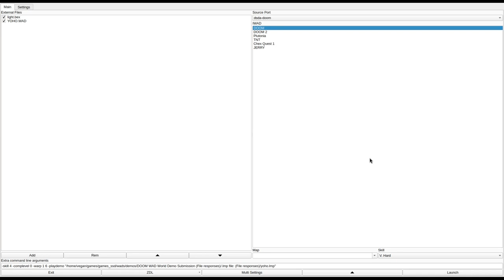DOOM 1 - YOHO.WAD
added to the Hall of Shame for confusing design that centers around switch hunting and trying to guess what the switches do.
called "YOHO.WAD" in the /idgames FTP.
created by John Cecere on August 7th, 1994.
from the .txt file included with the WAD:
"My friends say that this level is too hard, but if wasn't difficult, it wouldn't be worthwile. It's not one those 'impossible' wads that I've tried. I spent a lot of time with detail too. I hate when rooms look like the textures were thrown together."